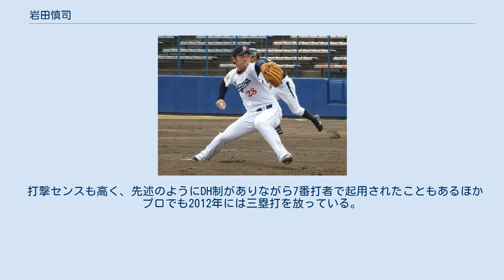岩田慎司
岩田 慎司（いわた しんじ、1987年1月27日 - ）は、岐阜県岐阜市出身の元プロ野球選手（投手）・コーチ。
右投左打。
 東邦高時代からドラフト候補として注目された。
3年時の春、第76回選抜高等学校野球大会に出場。
初戦で上本博紀擁する広陵高に1-9で完投勝利を収める。
2回戦で鵜久森淳志と高橋勇丞擁する済美高に0-1で敗れた。
夏は愛知大会ベスト8で同年の優勝校である中京大中京高に敗れた。
 高校卒業後は明治大学に進学、硬式野球部に入部するも、選手層の厚さや自身の怪我でなかなか出場機会が与えられなかった。
副主将となった4年春からはエースとして15試合中13試合に登板し、また野手顔負けの打撃でチームの8季ぶりの優勝に貢献した。
春のリーグ戦優勝に伴い出場した全日本大学野球選手権大会でも、エースとしてチームをベスト4まで進出させた。
リーグ戦での打率.360の打撃センスを持ち、先発した2回戦では、大会がDH制を採用しているにもかかわらず投手でありながら7番バッターとして出場した。
だが、準決勝の東海大学戦にて先発したチームメイトの救援に向かうも、東海大の猛打を浴びて1死も取れずに降板した。
リーグ通算31試合に登板、8勝2敗、防御率1.65を記録。
 2008年10月30日、プロ野球ドラフト会議で中日ドラゴンズから5位指名を受けて入団。
 2010年は、怪我人が続出する二軍で防御率2.86と同3位のWHIP1.08と結果を残し、ウエスタン・リーグ最多勝と最優秀防御率のタイトルを獲得。
一軍では、6月9日の対楽天戦でリリーフとしてプロ入り初登板。
7月19日の横浜戦で初先発。
7回2/3を3安打無失点と好投しプロ初勝利を挙げた。
ポストシーズン期間はベネズエラのウィンターリーグへ派遣された。
 2011年は開幕一軍を果たしたものの、5試合に先発して勝ち星ゼロに終わった。
 2012年は開幕二軍だったが、川上憲伸の腰痛による二軍落ちの入れ替わりで一軍に昇格。
4月21日の広島戦（マツダスタジアム）で2年ぶりの勝利を挙げた。
自己最高の20試合登板(19試合先発)、5勝5敗を記録し、先発ローテーションに欠かせない存在となった。
 2013年はオープン戦で不調に陥り、開幕一軍を逃すも二軍で結果を残し、4月25日に一軍に昇格。
同日の阪神戦で先発し7回無失点で今シーズン初勝利を挙げた（シーズン唯一の勝利）。
だが右肩痛に悩まされたこともあって僅か5試合の登板に終わり、防御率も大幅に悪化。
 2015年オフには350万円減の1150万でサインした。
 2016年9月23日に現役引退を発表。
翌24日の阪神戦に登板、これが引退試合となった。
同年10月31日付で任意引退公示された。
 引退後は中日の球団職員に転身し、編成担当となる。
 翌2017年10月16日に、二軍投手コーチへの就任が発表された。
 2018年12月22日、二軍投手コーチからヤクルト担当スコアラーへ配置転換されたことを発表された。
 妻は料理研究家の鈴木あすな。
 2018年1月15日に第1子（長女）が誕生。
 平均球速約137km/h、最速145km/hの速球とスライダー、カーブ、フォーク、シュートを投げ分け、特にスライダーは自身で「テレビゲームのように真横に曲がるんです」と評し、井上雄介からも「ぐにゃりと横に曲がる」と評されている。
一方でストレートの球威に欠けるため、自身も大学時代から課題として挙げている。
速球はほとんどの球が微妙に変化するツーシーム・ファストボールである。
 フォークボールは回転が少なくナックルボールのように変化するため、キャッチャーの谷繁も試合中に「捕れない…」と嘆いたほどである。
自身も「投げた後もボールに聞いてくれって感じ」と発言するなど、コントロールが非常に難しい。
また、このボールについて山内壮馬は「マジカルフォーク」と命名している。
2013年1月16日放送のテレビ朝日系列「マツコ&有吉の怒り新党」で取り上げられた。
 打撃センスも高く、先述のようにDH制がありながら7番打者で起用されたこともあるほかプロでも2012年には三塁打を放っている。